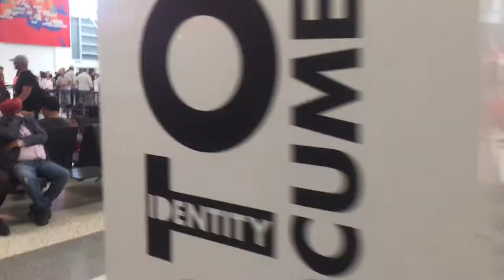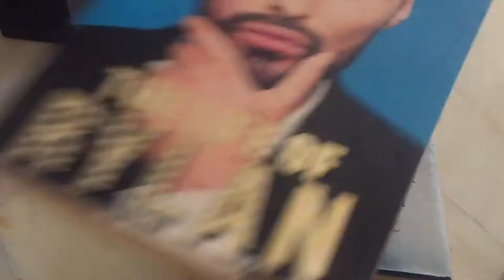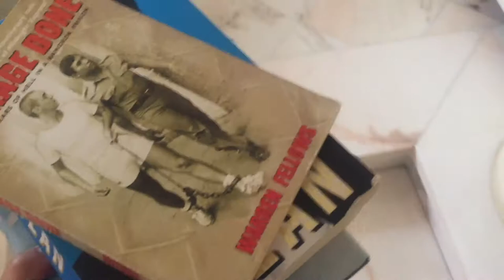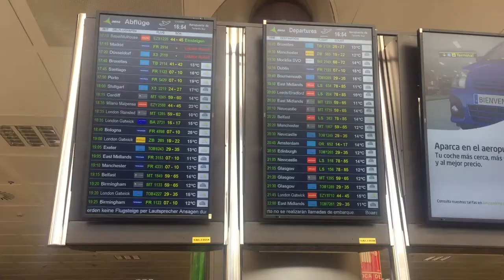TRAVEL VLOG : TENERIFE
IM BACK WITH A FEW CLIPS FROM MY RECENT TRIP! WHEN I SAY A FEW I MEAN A LOT. WHO AM I TRYING TO KID. I STILL HAVE YURT VLOGS TO UPLOAD BUT THIS IS RECENT. HOPE YOU LIKE IT. PLEASE PRESS THUMBS UP IF YOU DO :) LOVE PEACE AND HARMONY XOXOX (I CANT TYPE BECAUSE OF MY NAILS SOOOO...IGNORE SPELLING MISTAKES)

I had issues with music soooooo now its kinda off but it still works.